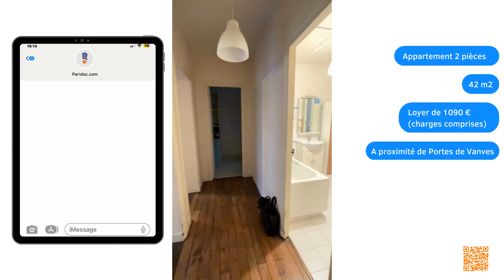Rue Paturle 75014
Proche des transports et des commerces, au 1er étage d'un bel immeuble ancien, un appartement deux pièces se composant d'une entrée, deux chambres de tailles identiques, une grande cuisine, une salle de bain et des WC séparés.